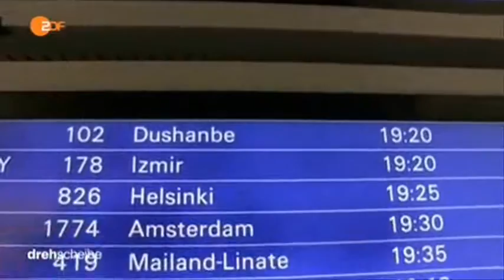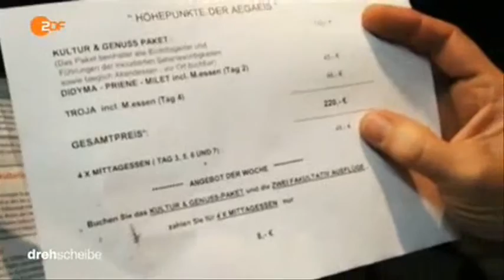1770 economics 009 002 140411 dde 436k p5v11 14 00